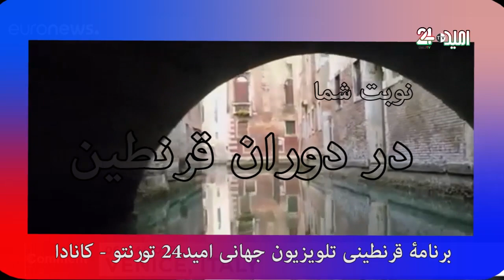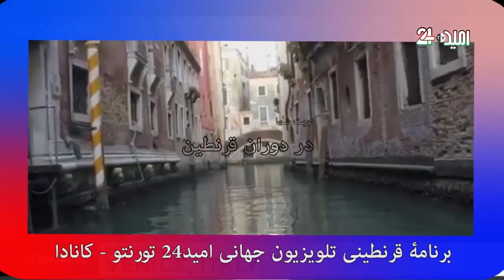نوبت شما: داکتر سمیع سهیم ژورنالست موفق کشور{ کانادا} و استاد مریم قادری از جرمنی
سفری داریم به جرمنی و از انجا بر میگردیم به شهر مونتریال کانادا و از انجا مهمان خانه های شما سروران عزیز با قصه های قرنطینی میشویم